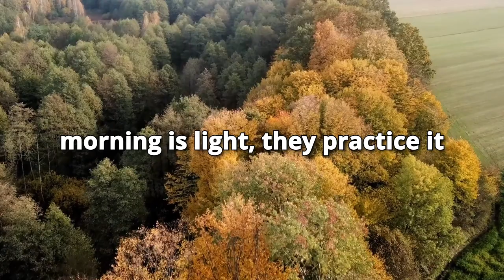Morning Inspiration and Bible Verse (Micah 2:1-3) Wednesday, August 8, 2024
Micah 2

1 Woe to them that devise iniquity, and work evil upon their beds! when the morning is light, they practise it, because it is in the power of their hand.

2 And they covet fields, and take them by violence; and houses, and take them away: so they oppress a man and his house, even a man and his heritage.

3 Therefore thus saith the Lord; Behold, against this family do I devise an evil, from which ye shall not remove your necks; neither shall ye go haughtily: for this time is evil.